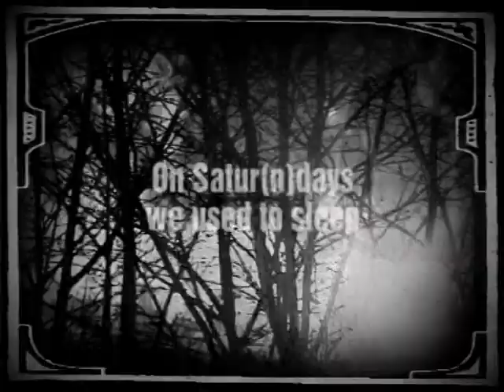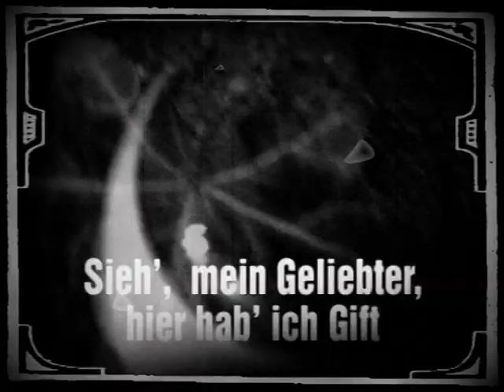Sopor Aeternus & The Ensemble of Shadows - 10 Dead Lovers' Sarabande Face One Trailer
Official SOPOR AETERNUS album-/video-trailer,
created by Anna-Varney Cantodea in 2007;
Video-footage filmed in 1989.
Copyright: SOPOR AETERNUS / Anna-Varney Cantodea.